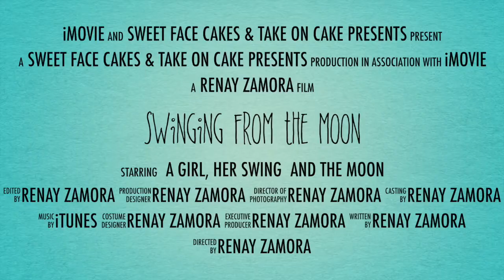Cake Tutorial - Swinging from the Moon - Trailer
Learn to cover, paint, mold, texture, sculpt, decorate and assemble a custom cake.
You can make any celebration feel like an event as you create a memorable and personalized design with this custom cake structure.

Start by learning to use an armature that can support cakes designed to be gravity-defying.

Next, learn the simple and methodical techniques for painting a cake board and using armature to create your own amazing modeling chocolate swing and figurine.

Learn how to use a “magic mix” of shortening along with color powders to easily cover and texture your cake.

Next, give your design personality with buttery-sweet facial features.

Finish by learning how to assemble this unique design.